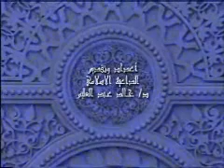قرة العين رياض الصائمين ح22 khaledabdelalim.com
قرة العين الحلقة الثانية والعشرون من برنامج رياض الصائمين الذي تم عرضه على قناة عجمان الفضائية لفضيلة الشيخ الدكتور: خالد عبد العليم في شهر رمضان المبارك لعام 1430هـ
الموقع الرسمي لفضيلة الشيخ الدكتور خالد عبد العليم متولي